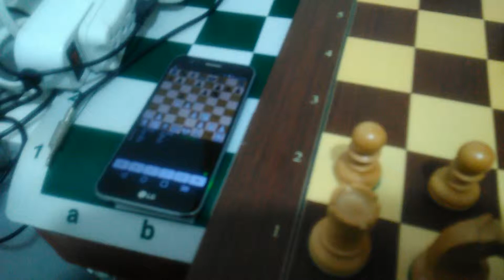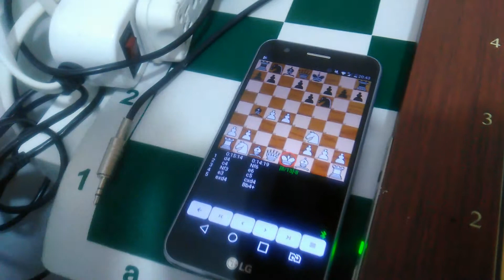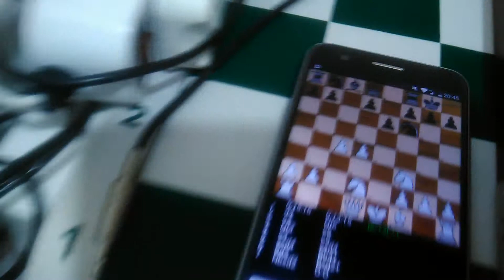chess for android - with DGT board - bluetooth